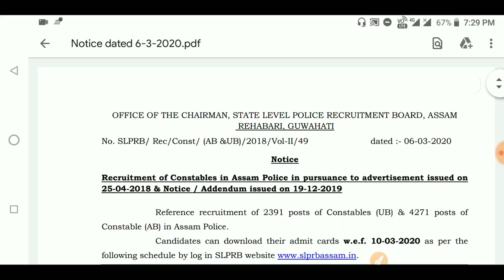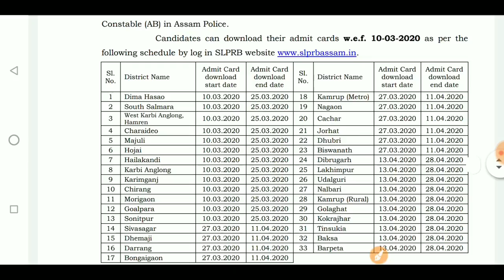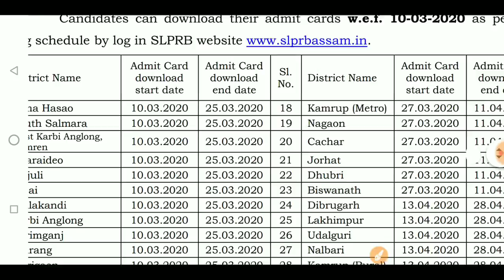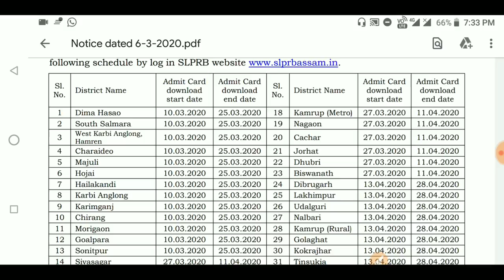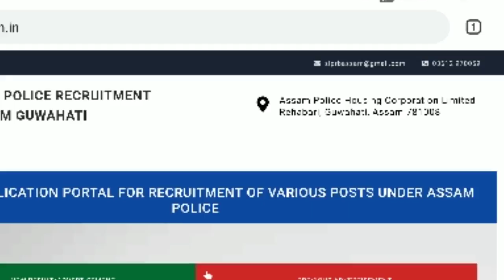Assam Police AB UB Admit Card Release|Download Assam AB UB Admit Card 2020|Downloading link activate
•Verbal,Non-verbal Resoning